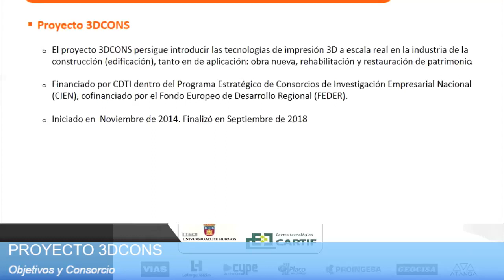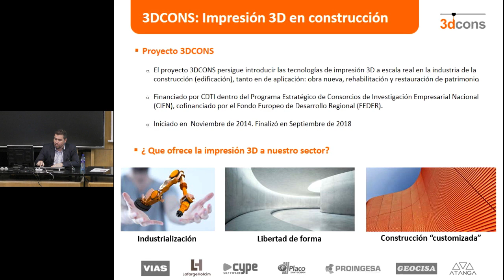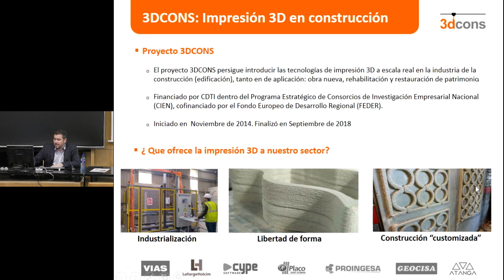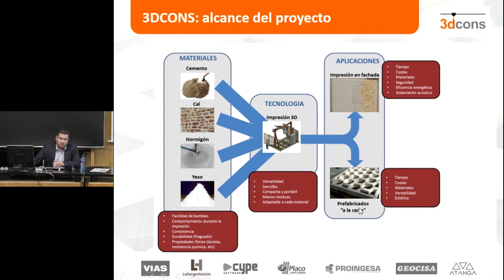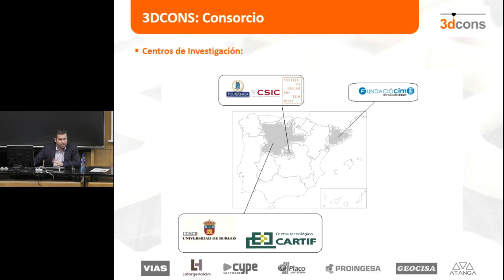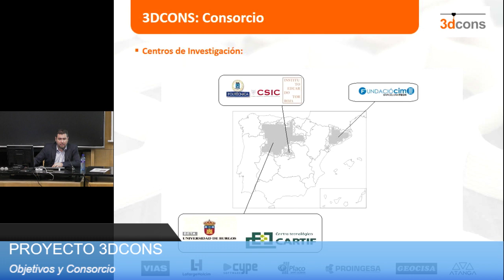Proyecto 3DCONS 2019 : Objetivos y consorcio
27 de febrero de 2019
Aula Torroja. Instituto de Ciencias de la Construcción Eduardo Torroja IETcc CSIC
El proyecto 3DCONS persigue introducir las tecnologías de impresión 3D en la industria de la construcción, tanto en el ámbito de la obra nueva como de la rehabilitación y restauración de patrimonio.